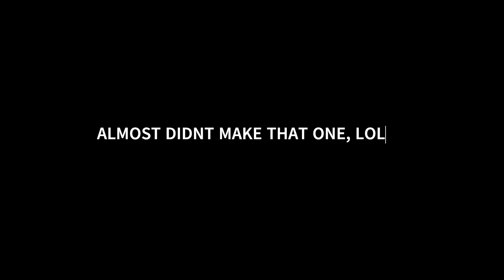ZOHD DRIFT-BREEZE LAUNCH STALL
worlds worst drift breeze launch inav 6.0 2